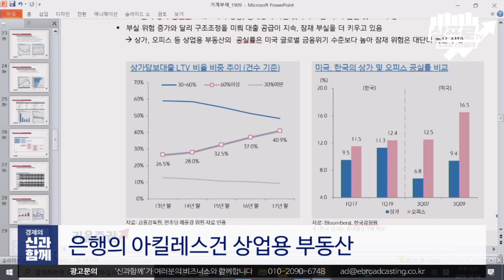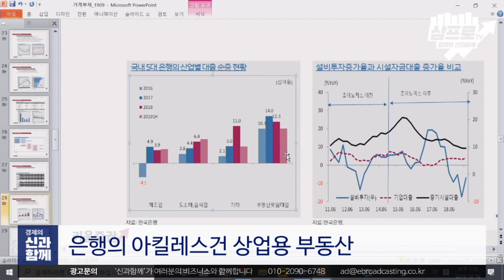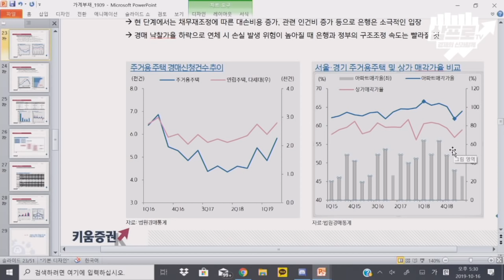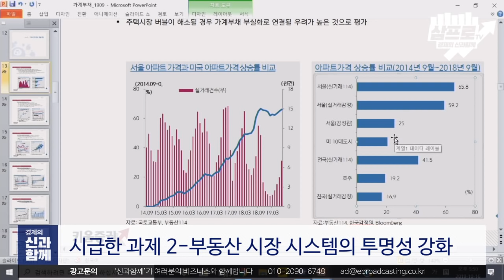[신과함께 93-2] 가계부채 문제해결을 위한 3가지 제안 (f.서영수)